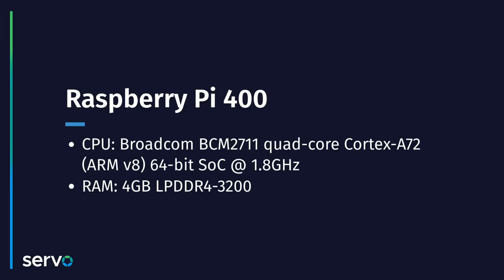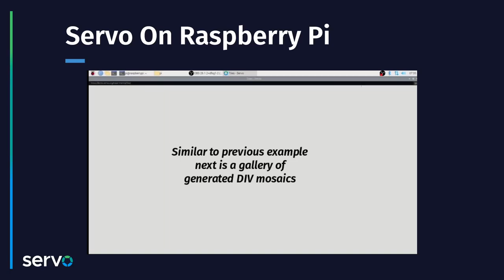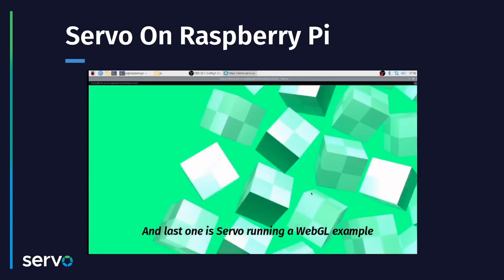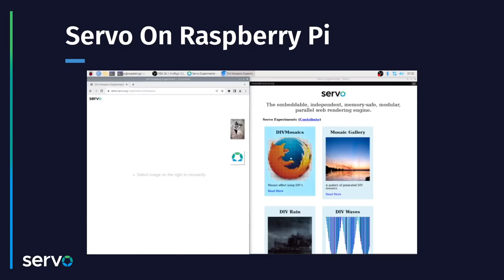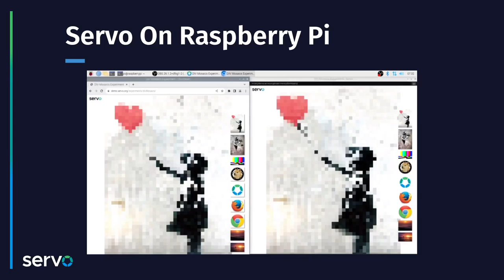Servo On Raspberry Pi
This is a video of Servo, the embeddable, independent, memory-safe, modular, parallel web rendering engine.

In this video you can see Servo running different examples on a Raspberry Pi 400, those examples include Wikipedia, CSS animations and WebGL. This is a Servo build from mid-September 2023.

for more information about the project.